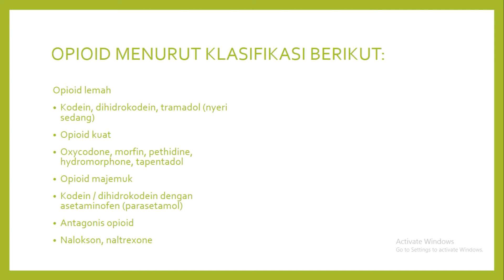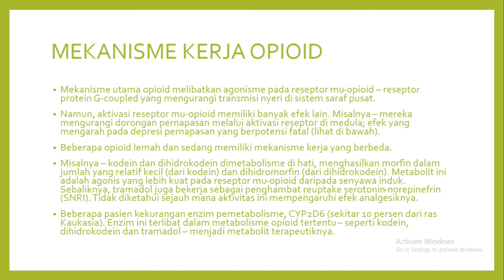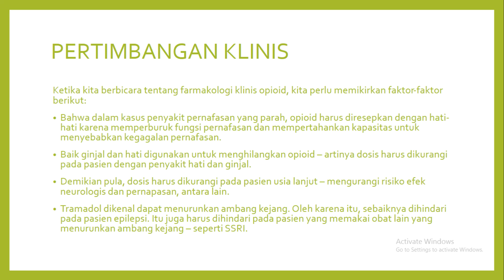OBAT OPIOID (CHINDY SHINTYA DEVI / 192531627)